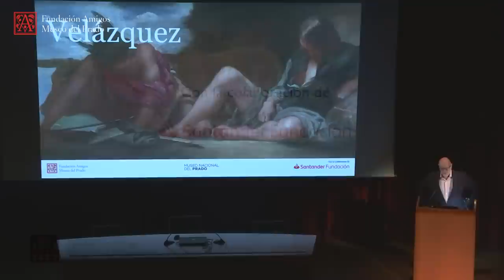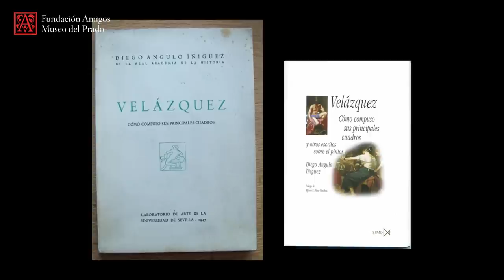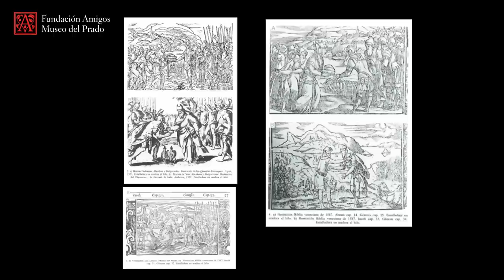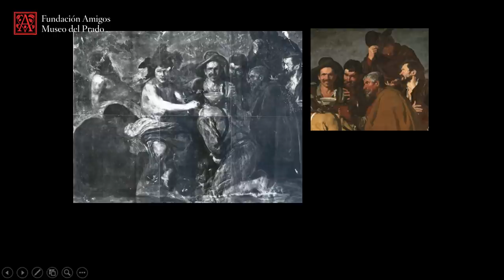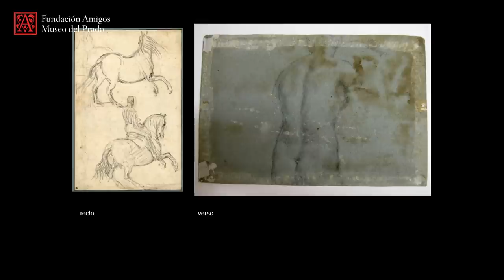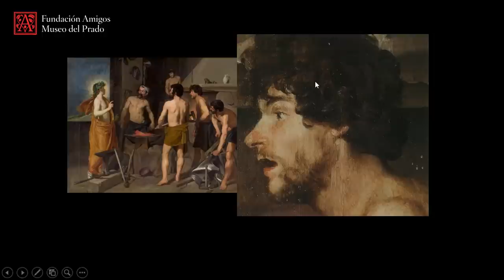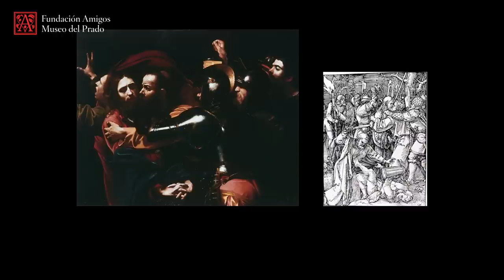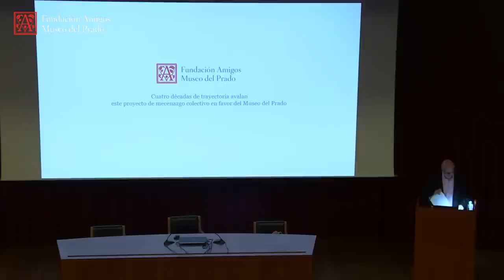"Velázquez y la composición de sus principales obras" por Peter Cherry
Ciclo de conferencias "Francisco Calvo Serraller" 2020-21

Conferencia "Velázquez y la composición de sus principales obras", impartida por Peter Cherry (profesor de Historia del Arte y de la Arquitectura de Trinity College Dublin), el 15 de diciembre de 2020. Forma parte del ciclo de conferencias Francisco Calvo Serraller "Velázquez", organizado por la Fundación de Amigos del Museo del Prado.